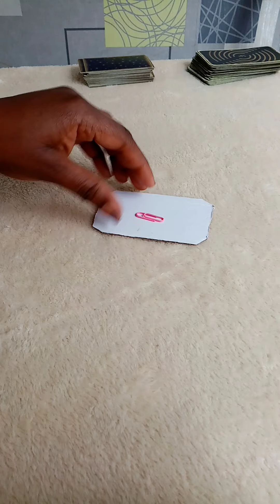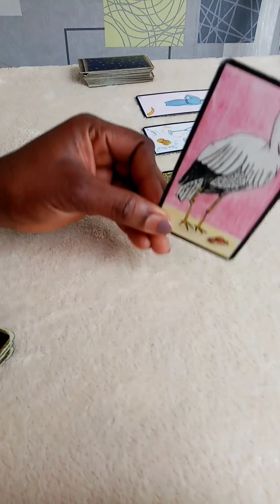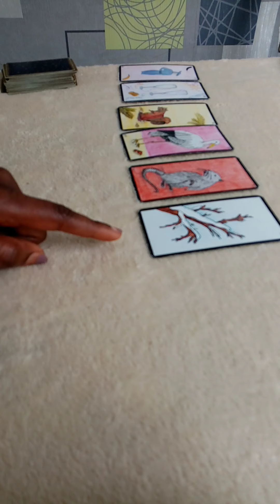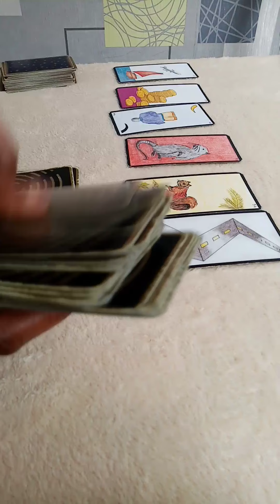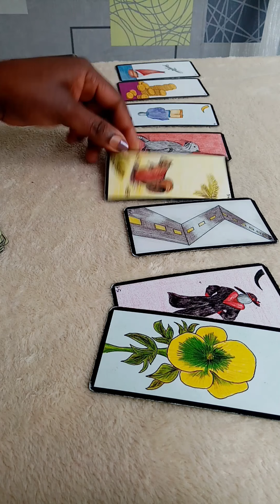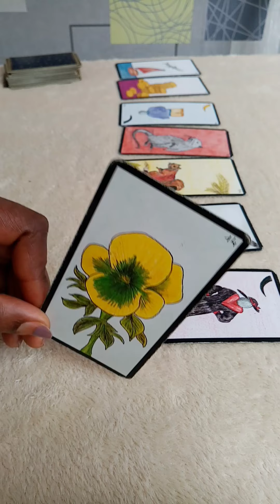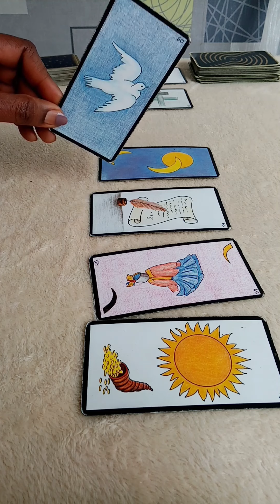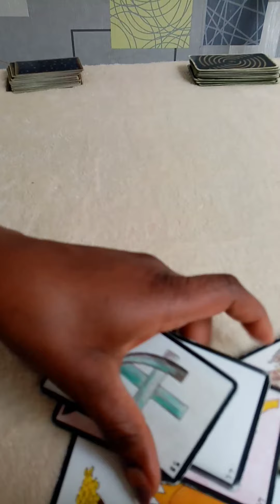# intemporelle INTERPRÉTATION D UN RÊVE( au sens propre et/ou sens figuré)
💐🧚‍♀️Bienvenue💝💌

🐞💮🍀Gratitude 🐼🦚🦋

🌏👁️Pour que les choses soient bien claires je crois à une FORCE SUPÉRIEURE, GUIDES, DIEUX DESSESSES etc... je n ai pas la prétention de me prendre pour l un d eux ou pour un Être supérieur encore moins d abruti des cerveaux en les faisant refouler leurs sentiments... Et croire à n importe quoi toujours cultiver son sens du  discernement nul n est parfait ! 🔑🔐🙏🔊